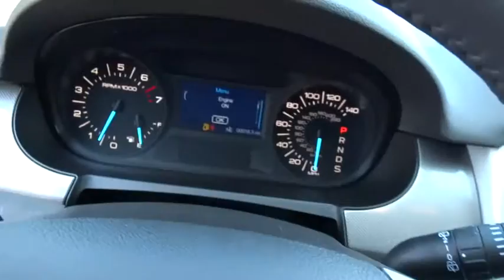2014 Ford Edge Columbus, Lancaster, Central Ohio, Newark, Athens, OH CE14527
2014 Ford Edge
2014 Ford Edge 4dr SEL FWD - Stock#: CE14527 - VIN#: 2FMDK3JC2EBB11642

2840 N. Columbus St.